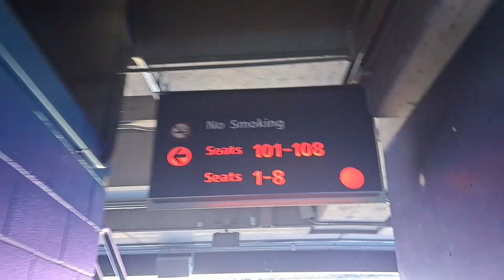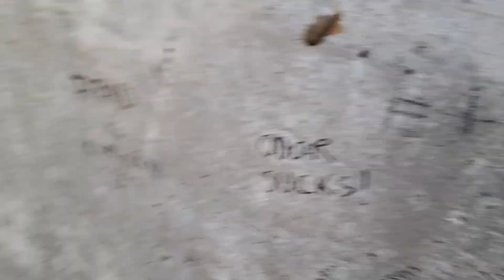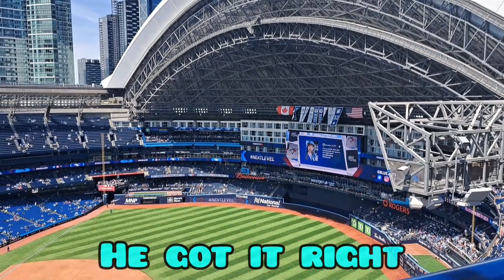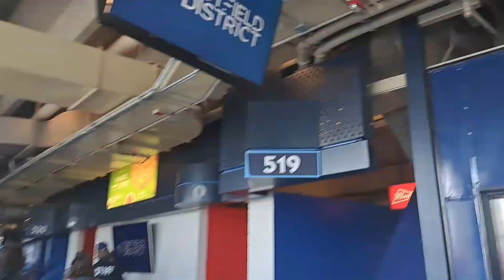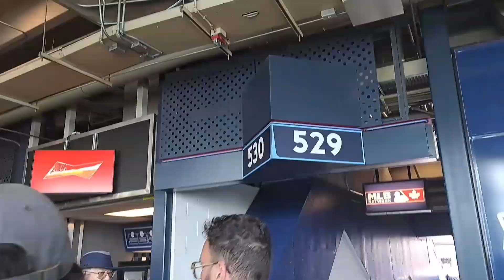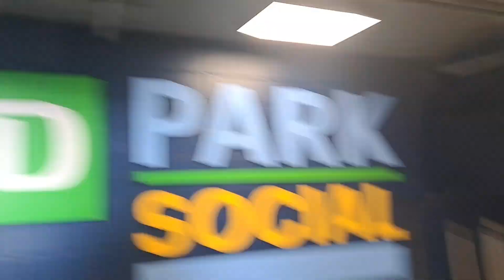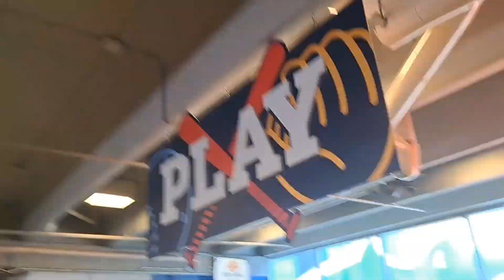Blue Jays Vs Braves VLOGG!!!!! May 14th 2023 Ft. Mr Blue Jay Noah MUST WATCH TILL THE END!!!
Hello Guys here's the vlog from the Blue Jays Game I went back on May 14th 2023 vs the Atlanta Braves also you guys will see Mr Blue Jay Noah in this vlog so it will definitely be a good one and also this was on mother's day btw also please Subscribe to Mr Blue Jay Noah he deserves it and it was a pleasure to meet him in person anyways the premiere will begin tonight at 9:45 PM Hope you guys enjoy this video

Jab Elevators and JabCraft

Thatcarspottercanada UltraGamaNate

BeanyFox BeanyFox Plays